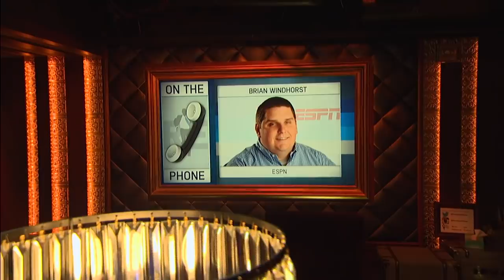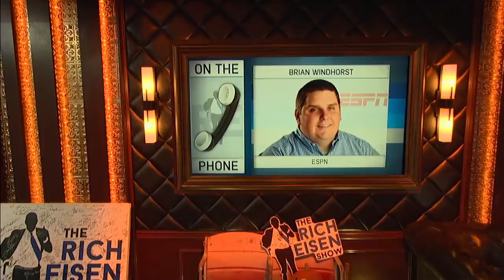ESPN's Brian Windhorst Talks Rockets vs Refs Controversy with Rich Eisen | Full Interview | 4/30/19